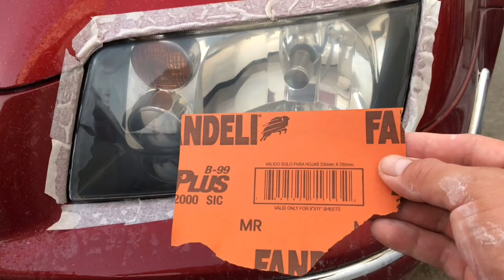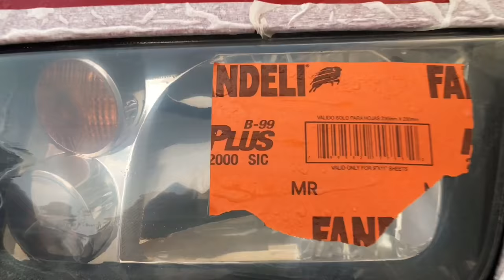Tutorial para pulir los FAROS de tu automóvil a mano de la manera correcta y rapida.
Pulir los faros del coche a mano, rapido y barato. JULITO EL VAGUETO recomienda prácticas seguras cuando se trabaja con herramientas, ninguna información contenida en este video creará ninguna garantía explícita. Cualquier lesión, dañó o perdidas que pueda resultar del usos indebidos de estas herramientas, equipos o información contenida en este video es responsabilidad exclusiva del usuario y no de JULITO EL VAGUETO.